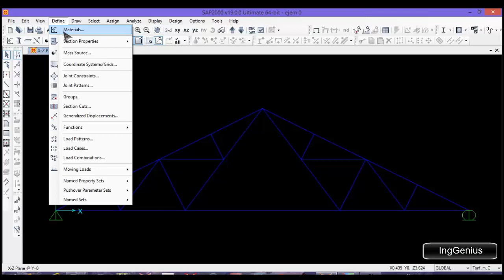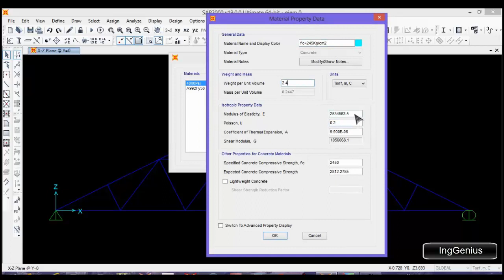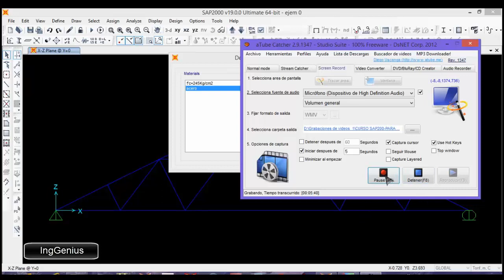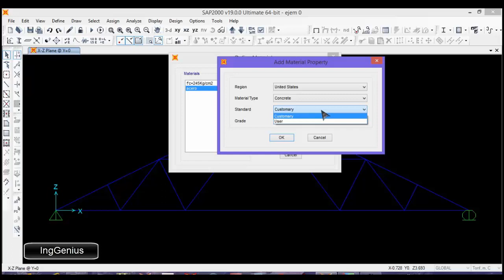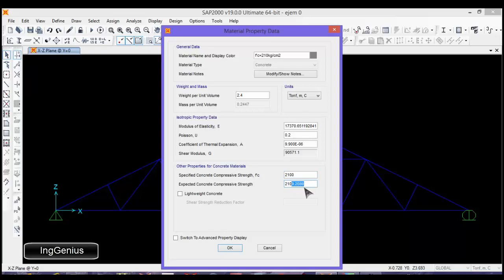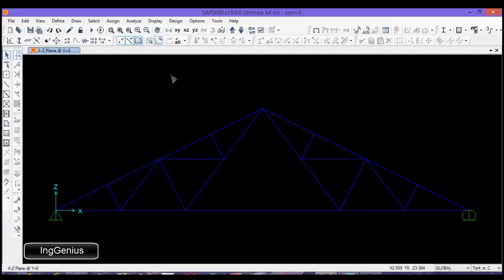Curso básico De Sap2000 Comando Define_2023-8